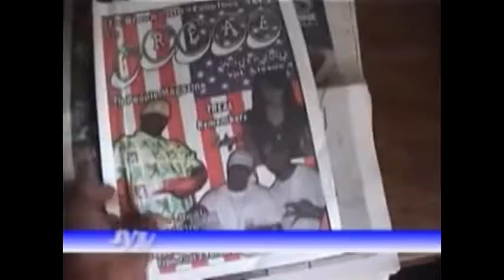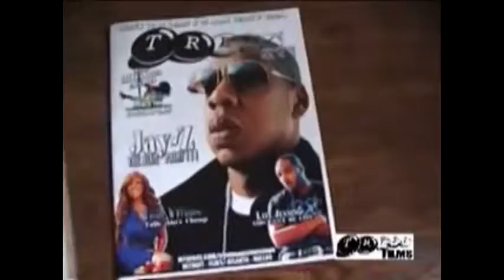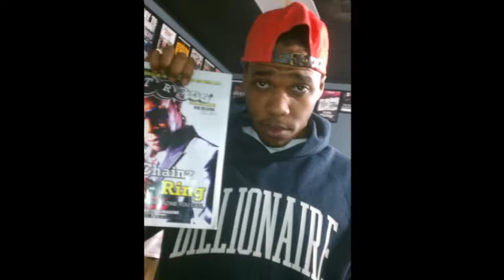treal magazine gucci mane im gone get dis money atl flint dukeman bodyshop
treal magazine gucci mane im gone get dis money atlanta flint dukeman bodyshop